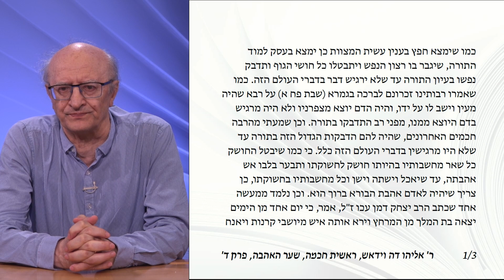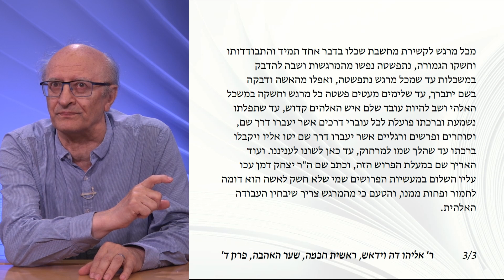קבלתו של רבי משה קורדובירו | שעור 8 - ספרות המוסר הקבלית | פרופ' משה אידל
למרות העניין ההולך וגובר בקבלת האר"י, כדי לעמוד על יסודות תורת המיסטיקה היהודית יש להתחיל מתורת רבו של האר"י, רבי משה קורדברו (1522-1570). הרמ"ק, שהגיע לאחר גירוש ספרד לצפת, והיה בין מקבלי ה"סמיכה" בידי רבי יעקב בירב, נחשב לגדול מקובלי צפת עד להאר"י. במהלך הסדרה נעמוד על ייחוד קבלתו של הרמ"ק בהשוואה לדעותיהם של מקובלים אחרים בצפת, תוך כדי עיון בטקסטים של מקובל זה ושל כמה מממשיכי דרכו עד החסידות המאה י"ח.

משה אידל הוא פרופ' אמריטוס של האוניברסיטה העברית, חתן פרס ישראל למחשבת ישראל לשנת תשנ""ט, וחוקר בכיר במכון שלום הרטמן. משמש כנשיא האיגוד העולמי למדעי היהדות.